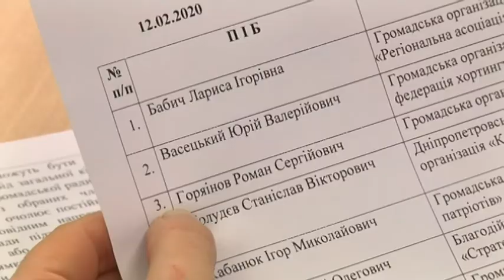Корбан і Пінчук - у новому складі громадської ради Дніпра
Громадська рада Дніпра готується до переформатування.

12 лютого на загальних зборах обрали 14 нових членів. Серед них відомі особи - бізнесмен  Геннадій Корбан,  старша донька мільярдера і мецената Віктора Пінчука - Марія,  і Станіслав Жолудєв, голова правління Комітету виборців України.

Кандидати подавали документи на кооптацію протягом півроку. Остаточно затвердити їх у складі органу мають депутати міської ради на наступній сесії, 19 лютого. Окрім того, на зборах підтримали пропозицію розширити повноваження громадської ради.

Наприклад,  аби вона мала право у п'ятиденний термін звернутися до міського голови щодо ветування певного рішення міської ради. Представники громадської ради проголосували за необмежений строк повноважень ради.  Голову ради на засіданні 12 лютого не обирали. Але в кулуарах найбільш імовірним претендентом називають Геннадія Корбана.